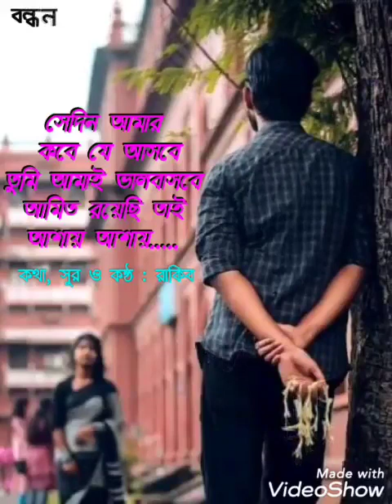গান : সেদিন আমার কবে যে আসবে/কথা ও সুর : রাকিব/শিল্পী : রাকিব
গান : সেদিন আমার কবে যে আসবে
কথা ও সুর : রাকিব
শিল্পী : রাকিব